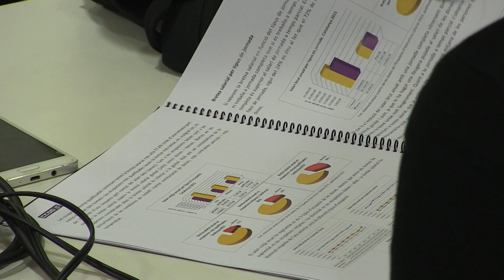Informe sobre la bretxa salarial 2018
Declaracions d'Alba Garcia, secretària de Dones, Diversitats i Polítiques LGTBI de CCOO de Catalunya, i Lídia Sandalinas, responsable de Transversalitat de Gènere i Anàlisi amb Impacte de Gènere de CCOO de Catalunya, efectuades a la roda de premsa feta el 12 de febrer de 2018